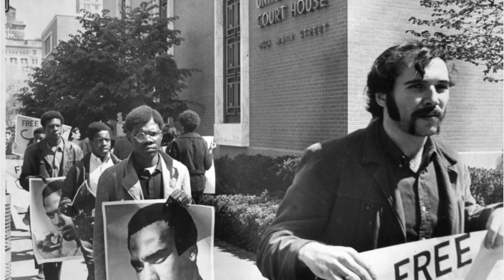Benny The Butcher X J Cole Type Beat "I Can't"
mac miller type beat 2022
sawyer locke
sawyer locke type beat
keshh
sawyer locke type beat 2022
Instrumental 2021, Hip-Hop Instrumental 2021, Rap Instrumental  2021, Chill Instrumental 2021, free j cole type beat,
free kendrick lamar type beat
kendrick lamar type beat
kendrick lamar type instrumental
joey bada$$ type beat free,
joey bada$$ type beat instrumen